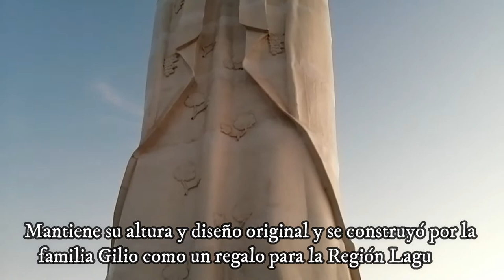VIRGEN DEL DESIERTO - Reconstruida | Regresando la nueva imagen después de su caída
Regresamos a visitar la Virgen del Desierto en el Cerro de Dolores de Gómez Palacio Durango, la cual fue reconstruida ya que el 3 de junio del 2021 se desprendió de su base cayendo debido a los fuertes vientos, ven a conocer este monumento y las obras que continúan en esta zona.